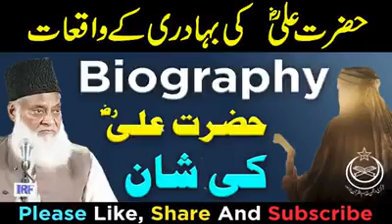حضرت علی رضی الله عنه کی بہادری کے واقعات